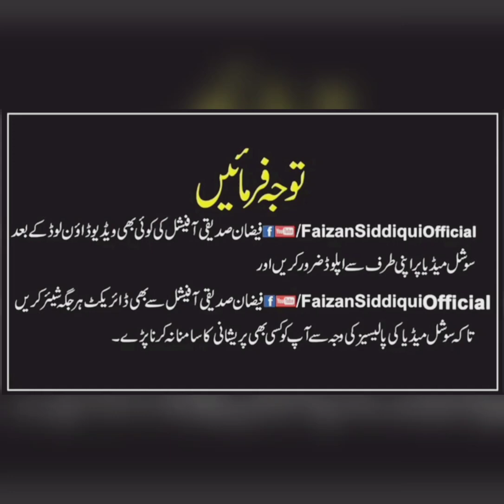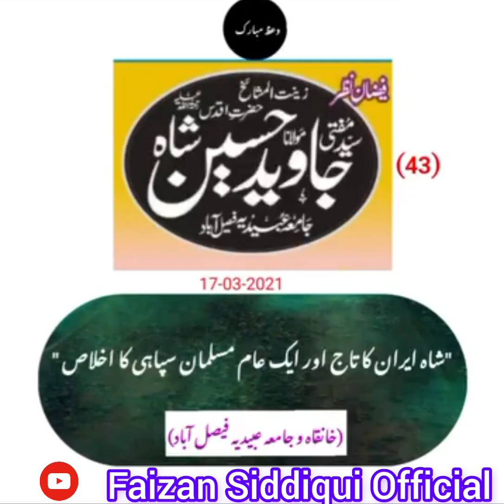شاہ ایران اور مسلم مجاہد | شیخ الحدیث شیخ المشائخ آفتاب ولایت سید جاوید حسین شاہ صاحب رحمہ اللّٰہ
شیخ الحدیث حضرت مولانا مفتی سید جاوید حسین شاہ صاحب داعی اجل کو لبیک کہہ گئے۔
انا للّٰہ و انا الیہ راجعون
تدریس و طریقت ہو یا تحریک و تحرک ہر ہر میدان میں طالب علم سے لے کر صاحب عزیمت تک کی سرپرستی کی۔
چہرے پر سَکِینَت و طمانیت کا ایسا عالم ہوتا کہ ناظر اسی منظر میں مُنْضَبِط رہتا۔
اپنے رب کے حضور پہنچ چکے ہیں۔ دنیاوی تکالیف ، مصائب و آلام سے بالکل آزاد اک پروانے کا اصل جہاں میں قابل دید حال و استقبال ہوگا۔

اک قیامت ڈھائے گا دنیا سے اُٹھ جانامیرا
یاد کر کے روئیں گے یارانِ میخانہ مجھے